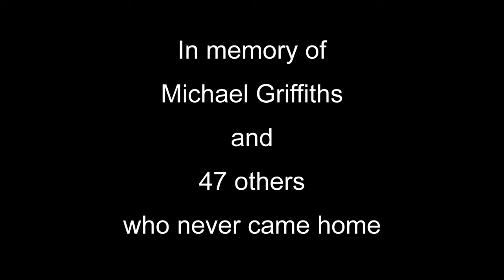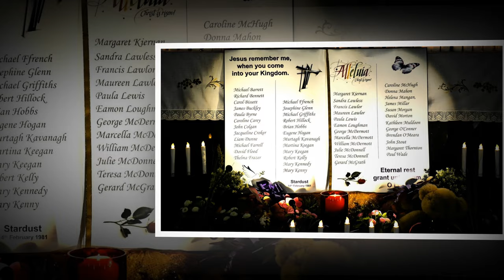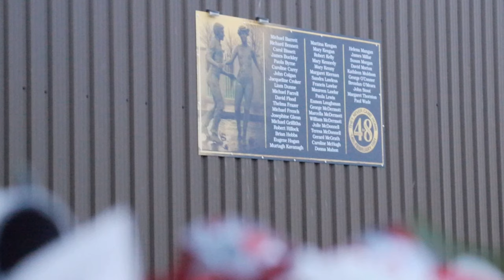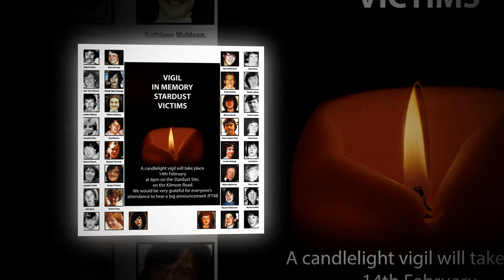All I want, cover by Jane Griffiths. Original song by Hozier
Jane decided to make this cover and dedicate it to her uncle that she never got to meet Michael Griffiths, I never got to meet him myself but this song will forever remind me of him now, only 17 years of age and I’m so proud of her what a lovely tribute